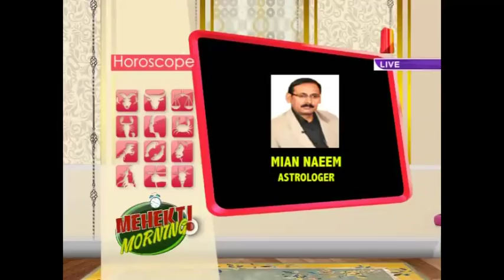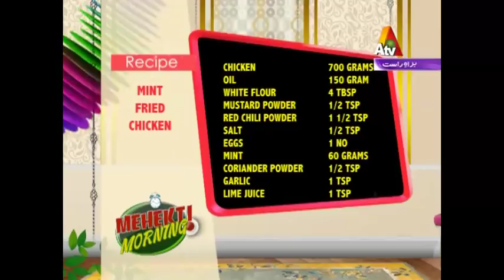Mehekti Morning | 29 May 2017 | ATV